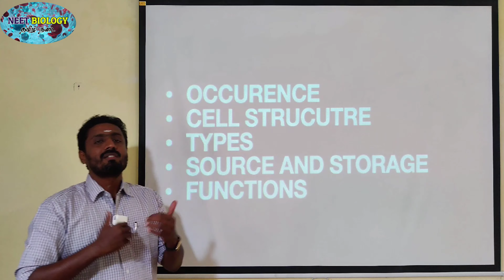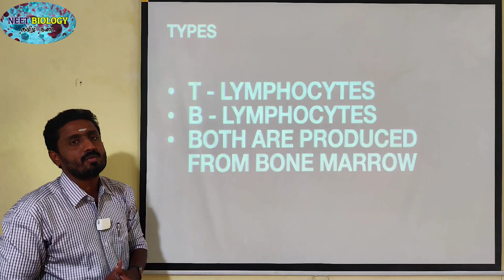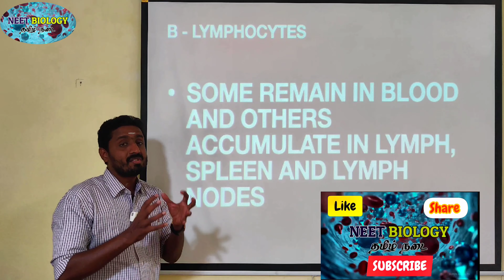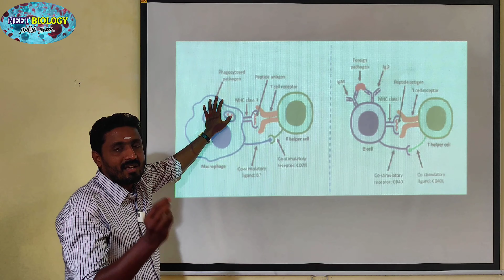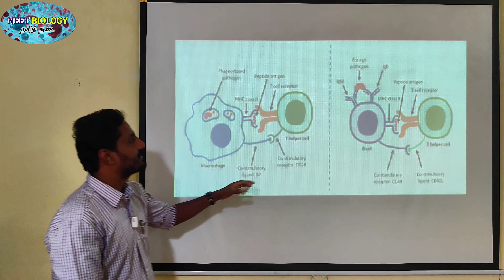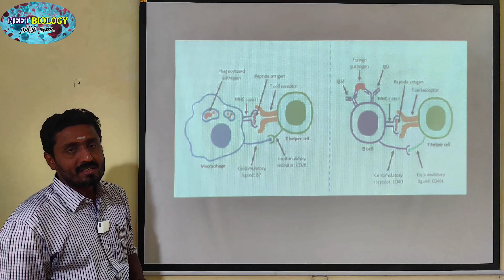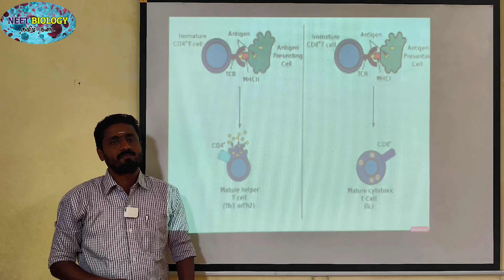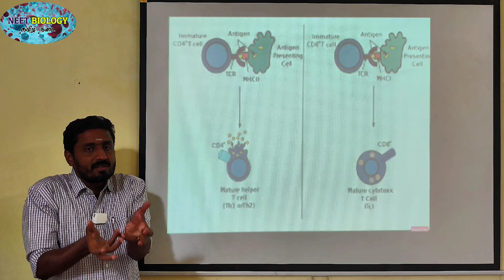LYMPHOCYTES | TAMIL | OCCURENCE | TYPES | FUNCTION | MODE OF ACTION | STD 12 | IMMUNOLOGY PGTRB